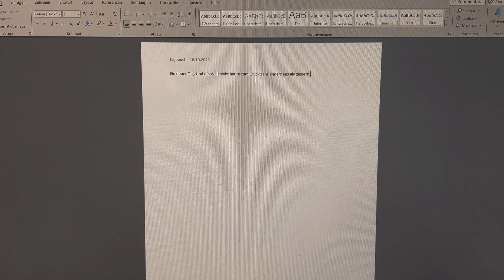Art Vlog 🎨 | Erstes eigenes Acrylbild, Herbst gekoche & eigene Kunst aufhängen!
Der Herbst ist da 🍂 Und was gibt es schöneres als sich einzukuscheln mit einem Tee bei dem stürmischen Wetter und anderen dabei zuzusehen wie sie malen oder kochen! Willkommen also zu diesem weiteren gemütlichen Kunstvlog! In diesem Video wage ich mich zum ersten Mal ohne Tutorial an die Acrylmalerei. Der Prozess war Anfangs etwas einschüchternd aber hat mir wirklich die Türen geöffnet zu einer neuen Welt. Doch das ist nicht alles! Zwischendurch koche ich eine köstliche herbstliche Suppe, um meine künstlerische Energie aufrechtzuerhalten haha

Außerdem nehme ich euch mit, wie ich meinen Kunstwerken, die ich über die letzten Monaten gemalt habe, ein neues Zuhause in meinem Zimmer gebe. Lasst uns gemeinsam die Welt der Kunst erkunden und unsere kreativen Grenzen erweitern.

Bis dann kleiner Shroomie. 🧡

Die Künstlerin dessen Reel hack ich nachgemacht habe findet ihr bei Instagram unter:  @ver_kuki

Videokapitel:

0:00 Intro
0:10 Acryl Bild malen auf dem Balkon
2:33 Kochen zum nachmachen
8:33 Talk + am Bild weitermalen
11:40 Eigene Bilder Aufhängen + Kunst Hack

📱Hier findest du mich auch:

Instagram @minamachtleben (Für Einblicke in den Alltag, Cosplays, Video & Stream Ankündigungen)
Instagram @minamachtart (Für meine fertigen & aktuellsten Werke)
Twitch @minasshroom (Für Kunst, Gaming, und weiterem Variety Content)